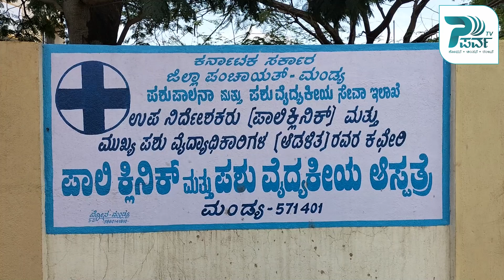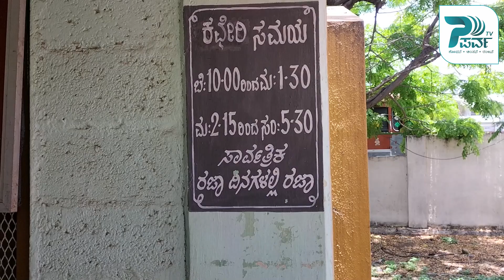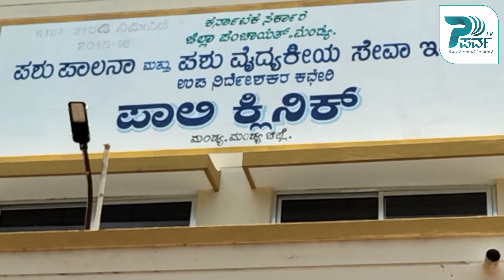ಸರ್ಕಾರಕ್ಕೆ ಸೆಡ್ಡು ಹೊಡೆದು ಡಾ.ಸಿದ್ದರಾಮು ದರ್ಬಾರ್ ? I Parva Tv